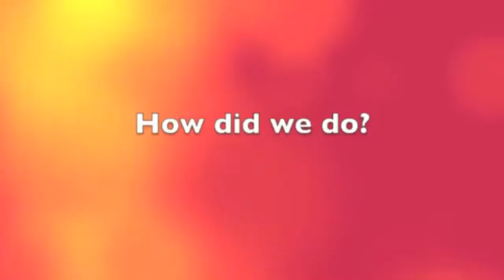Brooklyn Park MN real estate realtor